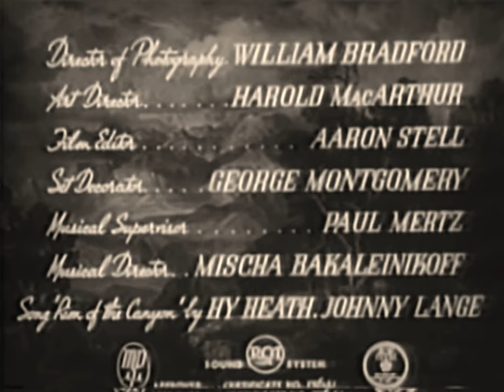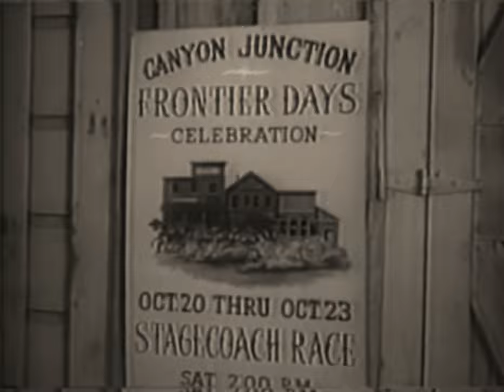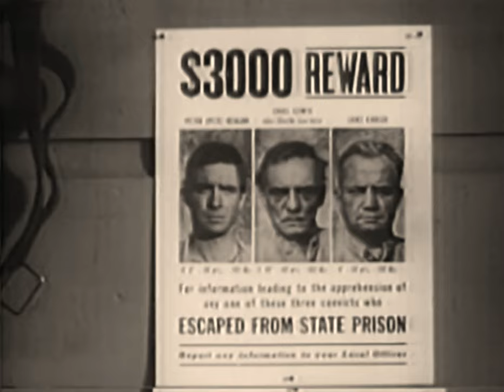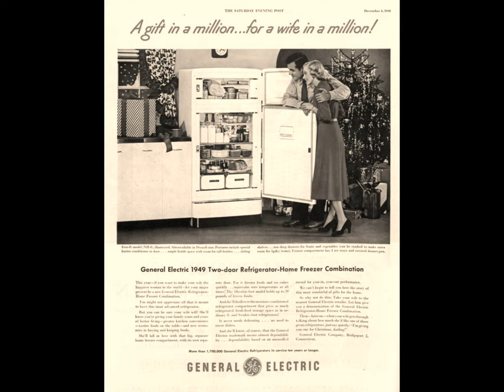Rim Of The Canyon - 1949 - Full Movie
Rim of the Canyon is a 1949 American Western film directed by John English and starring and co-produced by Gene Autry; featuring Nan Leslie, and Thurston Hall. Based on the short story Phantom.45's Talk Loud by Joseph Chadwick, the film is about a horse stolen by escaped convicts and the cowboy who pursues them to a ghost town inhabited by a ghost.